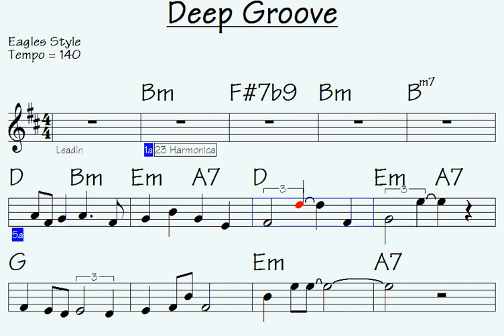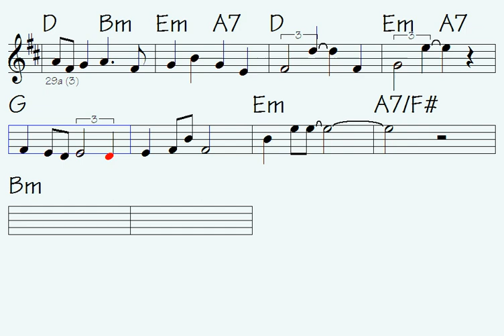🎺Deep Groove (just short song to master)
Link to buy all data for this song: Deep Groove (music sheet notation - double-duration mp3 audio - transposable solo licks in midi file - mp4 video to play along...)

Style: jazz, smooth jazz, latin, blues, country . . .